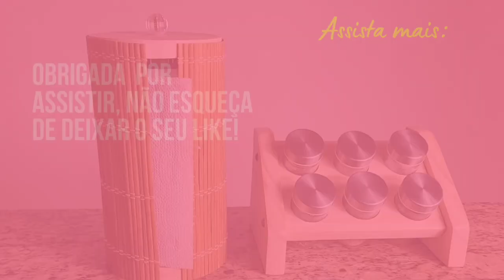DIY - COMO DECORAR E ORGANIZAR A COZINHA COM SOBRAS DE MADEIRA / FAÇA VOCÊ FESMO, IDEIAS ÚTEIS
Faça você mesmo, utensílios para sua cozinha com cara de loja ultilizando sobras de madeira, fiz um porta temperos super moderno e um porta guardanapos, ficou incrível, vem conferir!

🔵 Ferramentas que uso:
✔Serra Tico tico-tico Black & Decker 👇

✔Lixadeira Stanley 👇

✔Parafusadeira/furadeira Black & Decker 👇

✔Kit Serra Copo 👇

Mais dicas: @escutaoveio

Dúvidas e sugestões de vídeos, só deixar seu recadinho nos comentários, que será um prazer responder vocês!

compartilhem muito, isso é um grande incentivo e ajuda o canal a crescer, para que eu possa sempre produzir novos conteúdos pra vcs!